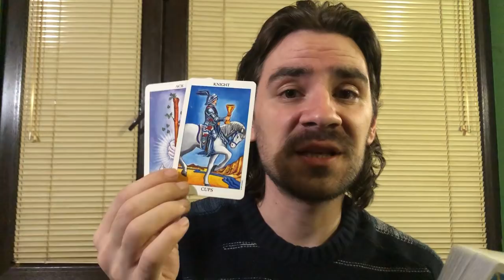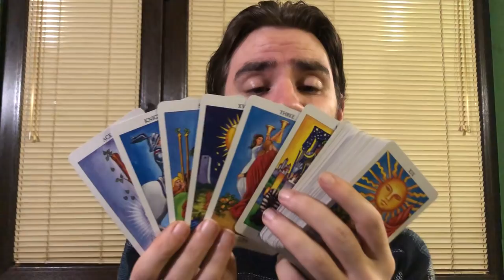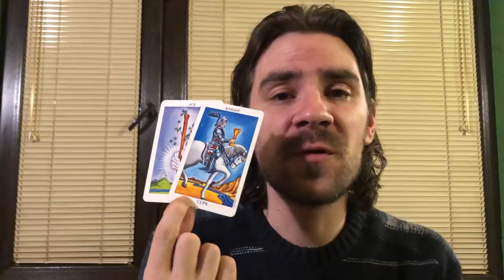😍CAPRICORN! SURPRISE! UR DREAMS ARE ABOUT TO COME TRUE BY UR OWN HANDS! February 2020 Tarot Reading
😍CAPRICORN! SURPRISE! UR DREAMS ARE ABOUT TO COME TRUE BY UR OWN HANDS! February 2020 Tarot Reading Welcome to Radko Tarot. This video is for your astrological sun, moon and rising sign! To order or schedule a one on one personal tarot reading with Radko